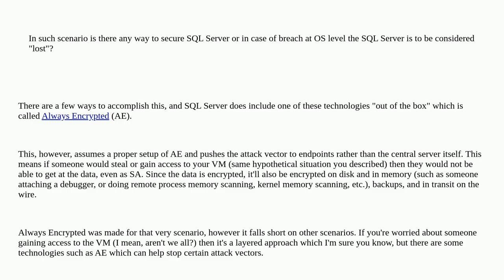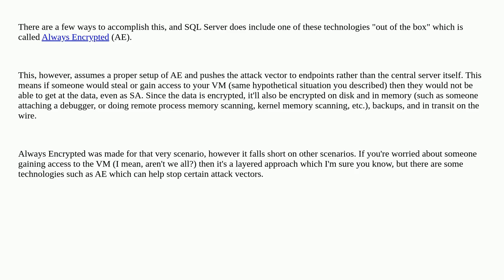SQL Server data confidentiality in case of intrusion of machine host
A special thanks goes out to the community

  transparent-data-encryption sql-server security